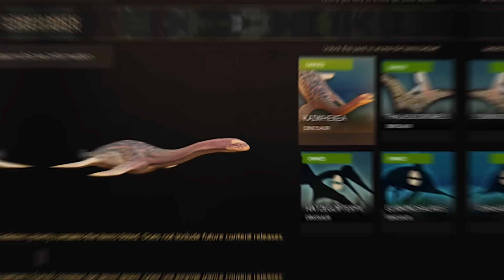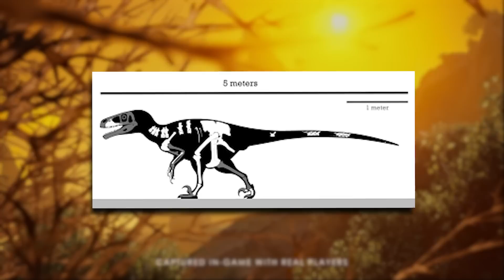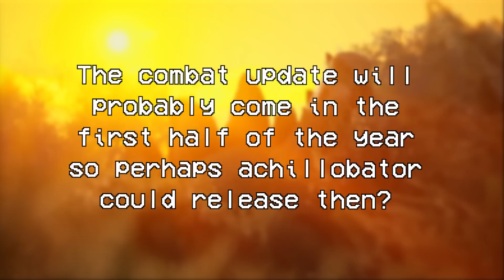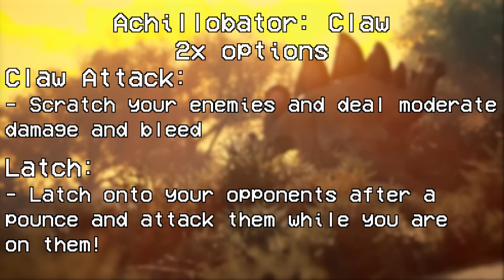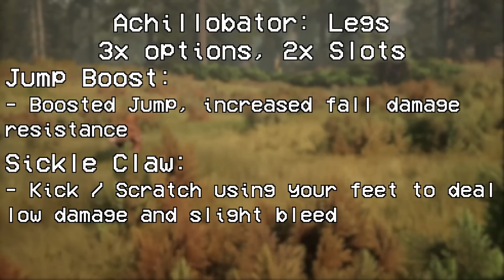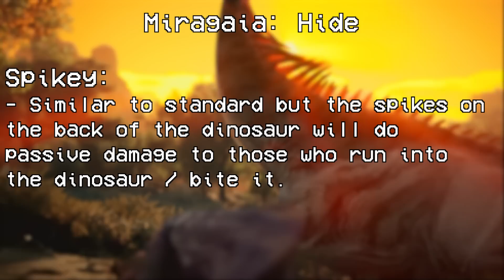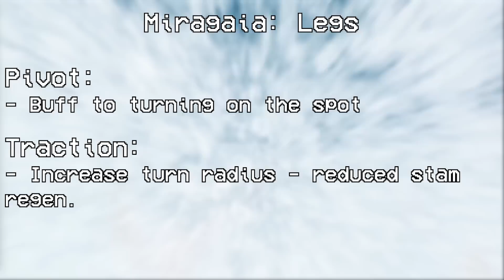New Dinosaurs Coming This Year! | Path of Titans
New Dinosaurs DEFINITELY Coming This Year! | Path of Titans

So we now have confirmation that there will definitely be some new dinosaurs this year, and additionally we get to talk about the new dinosaurs that could come this year! I wanted to do a video outlining what i think could come with achillobator and miragaia and this was the perfect opportunity!

Timestamps:

00:00 - Intro

00:35 - New Dinosaurs?
02:28 - Achillobator and
 what it will be like
05:50 - Miragaia and what
it will be like
09:35 - Outro